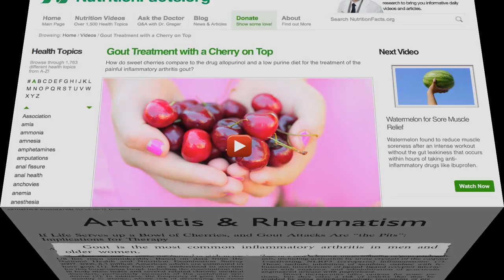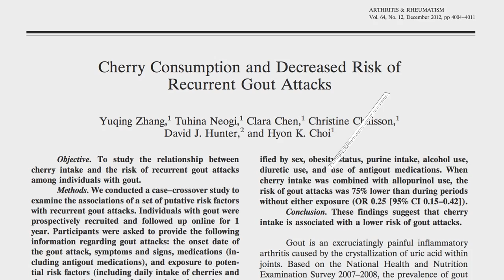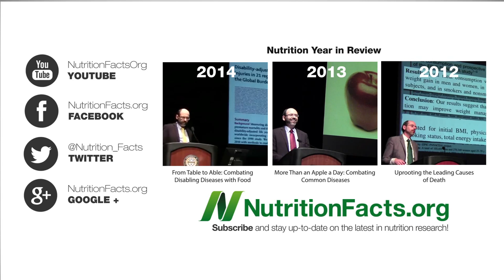Treating Gout with Cherry Juice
Cherry consumption has been shown to successfully prevent gout arthritis attacks, but what about cherry juice concentrate?

Here are the other videos I’ve done on the power of cherries to control inflammation:

Tart cherries (the kind people make pies out of, not the sweet kind) may also help with sleep (Tart Cherries for Insomnia

What do you do with frozen cherries? I just eat them straight—suck on them like popsicles, but they’re also an integral part of my Healthy Chocolate Milkshakes

Another way to help treat gout is to drink lots of water and keep one’s urine alkaline by eating lots of dark green leafy vegetables (see Testing Your Diet with Pee & Purple Cabbage

Have a question for Dr. Greger about this video? and he'll try to answer it!

Image Credit: cnick via Pixabay.